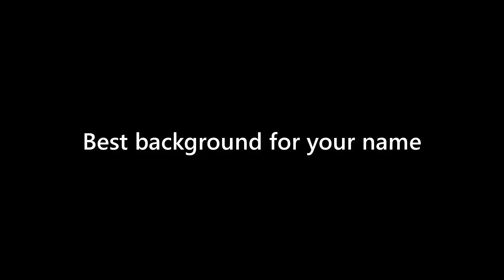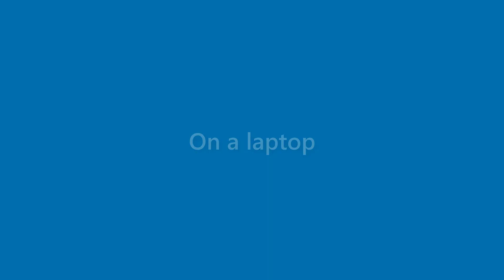Lana Cross - appearance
Name Look - Lana Cross - appearance. In this video we present "Lana Cross" name look and feel in various scenarios.
This video will cover:
How does "Lana Cross" look as a personal letterhead?
How does "Lana Cross" look on a business card?
How does "Lana Cross" look on a computer/laptop screen?
How does "Lana Cross" look with different background colors?
How does "Lana Cross" look with various fonts?